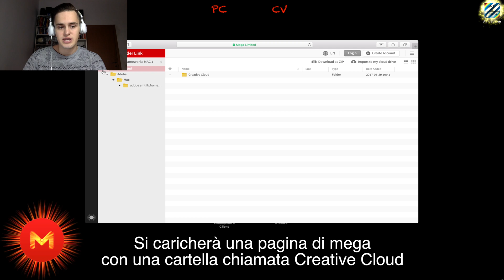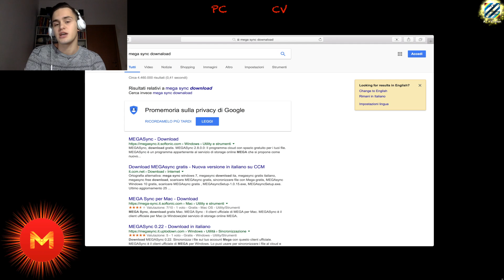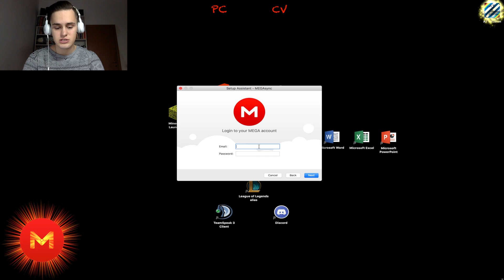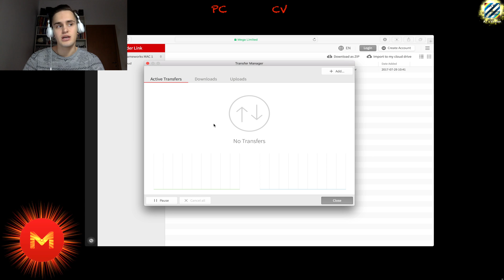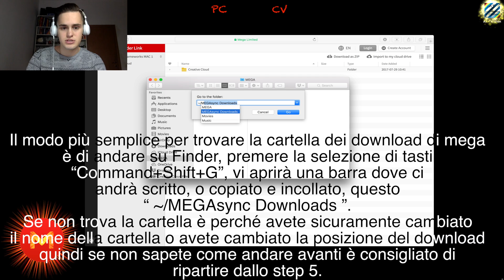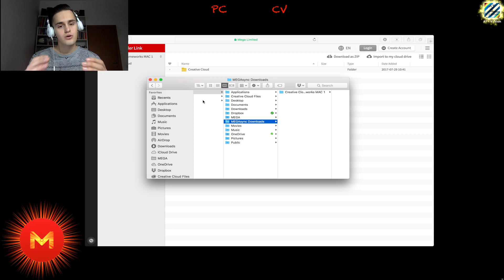MEGAsync - Come funziona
Oggi ho voluto portare un video su come funziona MEGAsync, sopratutto perché molti di voi mi avete fatto domande al riguardo e ho deciso di accontentarvi con un video inerente.

1) Bisogna avere un Macintosh.
2) Andare sul link di mega desiderato.
3) Aspettare che la pagina si scarichi.
4) Clicca “Scarica come ZIP”.
6) Crea account o effettua l’accesso.
7) Ripeti i passi dal 2 al 4.
8) Il download sta andando in porto.
9) Su Finder premere "Command+Shift+G" e incollare "~/MEGAsync Download”.
10) Godersi i file installati.

Spero che questo video vi possa piacere, e commentate qua sotto per aiutarmi a capire quali altri tutorial vi possano interessare.
Grazie :3